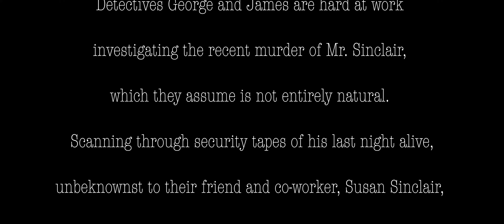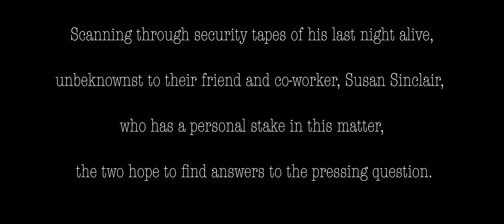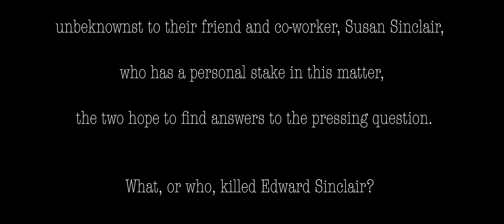The Knife In Your Back (2024)